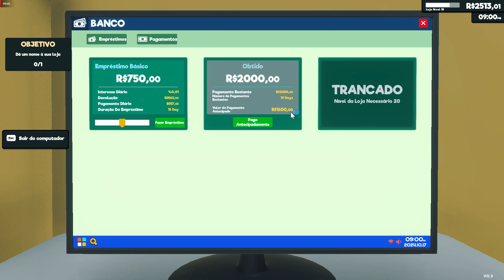precisamos de mais produto no mercado super mercado brasileiro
comandos:
!eu

meu pc
ryzen 3 3200g
16 (2x8) gb ram hyperx 2400 mhz
nvme 515
ssd 240

b4d: new g7 1600 ld
mapas pagos: rbr, mapa rotas brasil
gratis: eaa